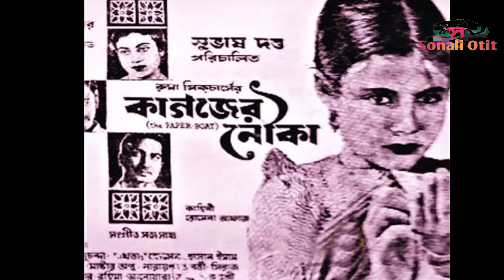বাংলা সিনেমার কিংবদন্তি অভিনেত্রী সুচন্দা | Bangladeshi Actress Suchanda Biography | Sonali Otit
Kohinoor Akhter is a Bangladeshi film actress and director. She started her career in the mid 1960s and acted in about 100 movies. She won Bangladesh National Film Award for Best Director for the film Hajar Bachhor Dhore